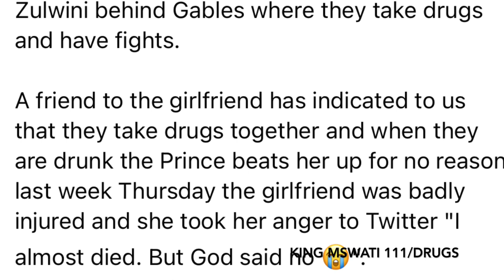King Mswati 111’s Son on Cocaine & Physical abusing girlfriend.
King Mswati’s family are all taking cocaine/ his son Lindani spends his time smoking cocaine with girlfriends and beat each other up!